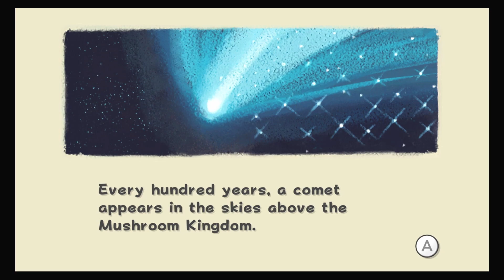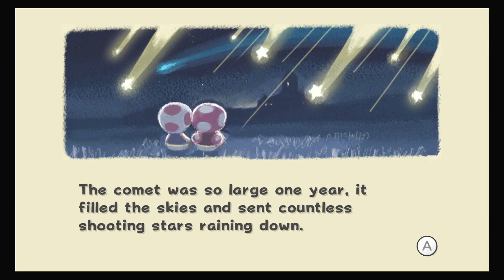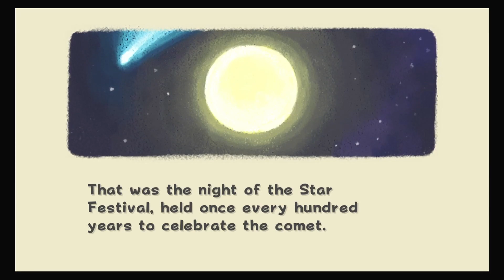PEACH MADE A CAKE FOR A MEEEEEEEEE